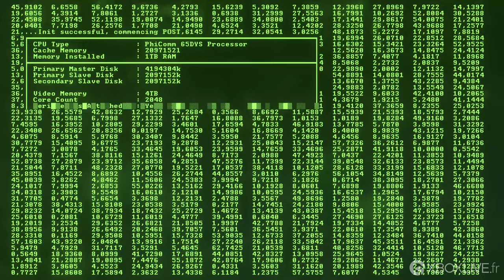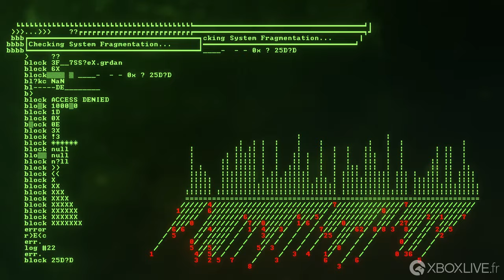GAMEPLAY Xbox Series X - Recompile | Découverte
Recompile : un Metroidvania de piratage en 3D dans le Mainframe
Dans cette aventure de piratage informatique d'inspiration Metroidvania à l'ambiance unique, vous contrôlez un programme semi-conscient qui lutte contre sa suppression. Situé dans le monde tentaculaire en 3D du Mainframe, Recompile propose des combats intenses, des plateformes en 3D, des pouvoirs surpuissants et un système de piratage basé sur l'environnement.